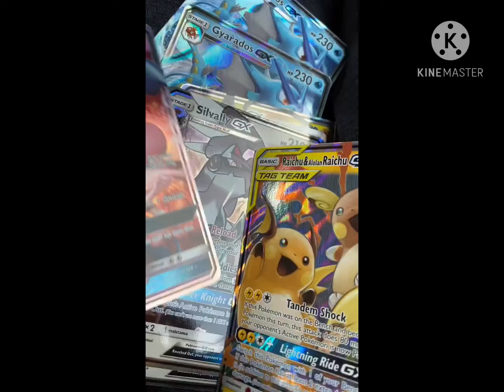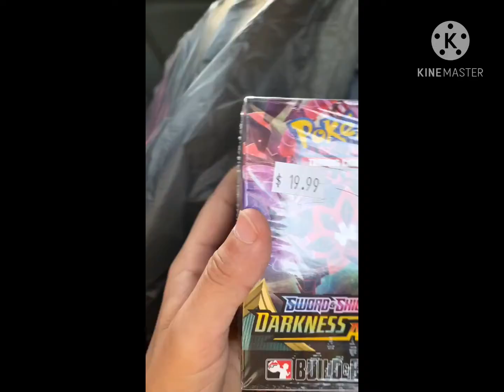I went to a vintage card store! |NJG Pokémon